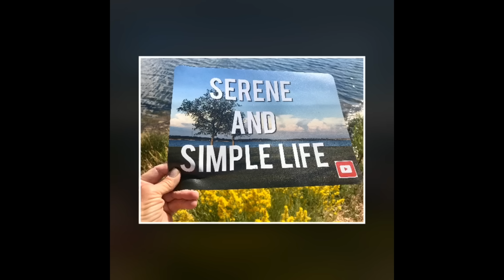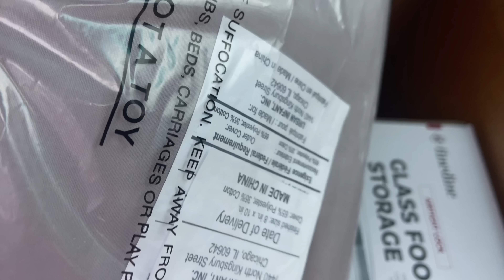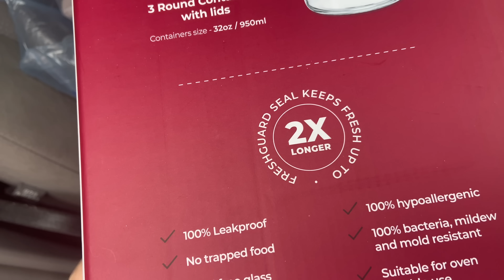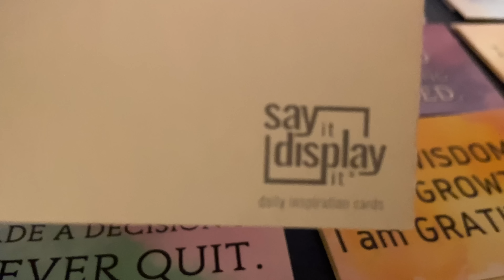Monthly food haul. Tiny house life. Essentials~Splurges~Firsts. Implement suggestions.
Today I finish up painting the last of the ‘mini paint projects.’ I run errands including stopping at the post office to mail a Say It Display It®️Order. I pick up another gift from one of you lovely people. I’m so grateful for all your generosity. Then I head to the store for a few Items and end up spending a couple hours shopping..up and fowl the aisle’s.. some more than once. Enjoy!

Incase you are interested: Here Is my “Rocky Pine Retreat cabin warming “wish list” that I put together because one of you beautiful people asking and encouraged me to do so. Thank you!! And thank you in advance too!

***If you would like to view the entire cabin build.. over 18 ‘episodes’ Please check out the playlists “cabin build” up close and personal!

They have been a tremendous help to continue sharing my journey with you as well as building this channel so others may benefit to also have a a serene and simple life! Though I am so grateful for the financial gifts; I’m just as grateful for your prayers and support of my channel. Thank you all! You have a piece in my cabin, and forever in my heart. Thank you.❤️

So excited! Say it display it store
with 5 different sayings to choose from on t-shirts, long sleeve tops, hoodies.. for adults, kids and even your doggies!  Forgot to mention- Tote bags too!!

1. Click on link above for red bubble
2. Click on ‘shop’
3. 150+ products open up
4. Click on the photos and sayings you like
5. Scroll down to click on link to see what items the saying and photo you chose are available to be printed on

History: I was a full time ‘gypsy soul’ nomad living life large in a Toyota Highlander SUV I fondly call ‘Happy Haven’. I have been on the road full time for over 2 years.. traveling extensively throughout the USA.. thus far 40,000 miles, 22 National
Parks, countless monuments, capital buildings, libraries and small town USA. One  of my favorite things to do in this nomad lifestyle is to drive long distances and explore scenic places as well as visit small towns.. I have worked in Washington, Utah and Montana. In addition I have an online business ‘Say It Display It®️.. links below to my Say It Display It ®️line of daily inspiration cards, my amazon store with 55+ products I own and use as a nomad, and Serene and Simple life merchandise .. mugs, totes, acrylic blocks with beautiful photos, t shirts and many more items! Now I have purchased a cabin paid for by working and saving $ as a “rent and utility free”. This is my landing zone to regroup, refuel, and relax then head back out as a gypsy soul traveling nomad. Still much to “GO SEE DO” my mantra for “living life large”

My mail forwarding address for correspondence only: Linda M
         Serene and Simple Life
1530 PB Lane
          Wichita Falls, Texas 76302

1. blessings in your day..joy in the journey
 2. ‘babbling brook’
3. gratitude changes everything
4. Faith over fear
5. live in the moment .. saying overlaid on photo backgrounds taken with my I phone from all over the country..

30 messages in a deck comes with a display stand.. many different themed collections to choose from